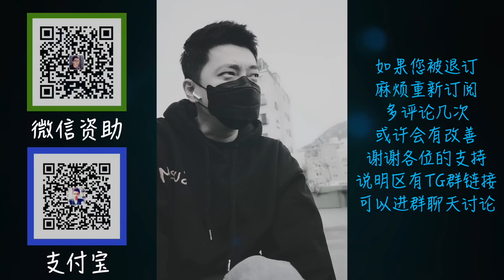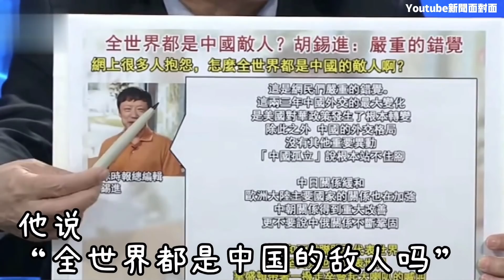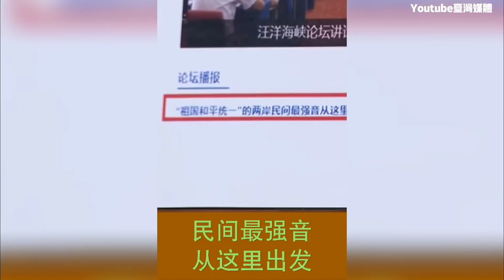【雨小咸台灣】 台湾印度合作【击溃大陆】陈时中“美猪美牛不得不吃”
李正浩「台湾印度合作“击溃大陆”」
陈书中“美猪美牛不得不吃”
【其他频道】
【拍摄设备】
NIKON Z50 15-35镜头
IPHONE XSMAX 256G
【剪辑软件】
达芬奇 DaVinci Resolve 16
爱剪辑
Final Cut Pro X